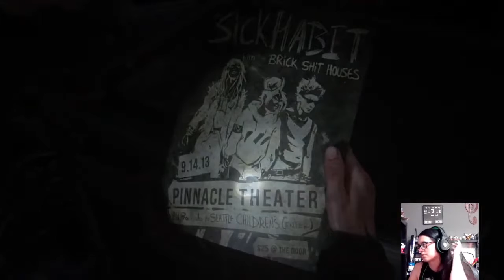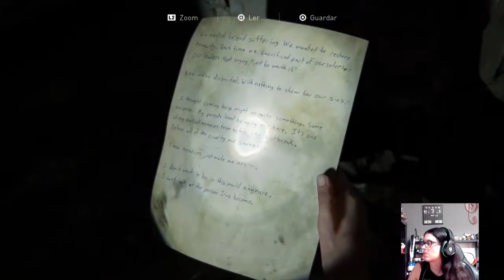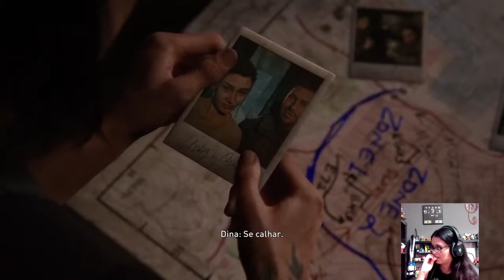O MUSEU!! - The Last Of Us Part 2 #10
Desta vez a Ellie fez uma viagem ao passado e relembrou um momento muito bonito! Prontos??